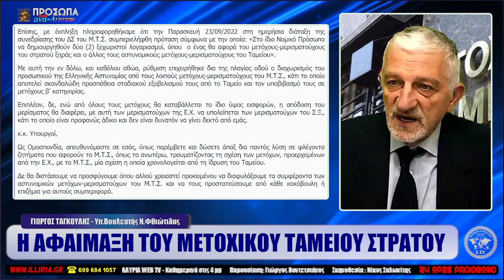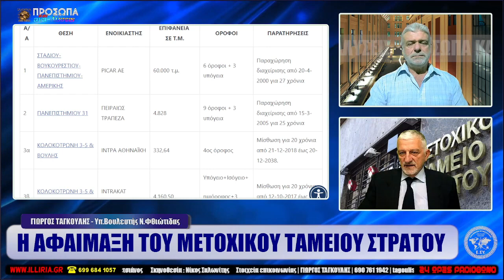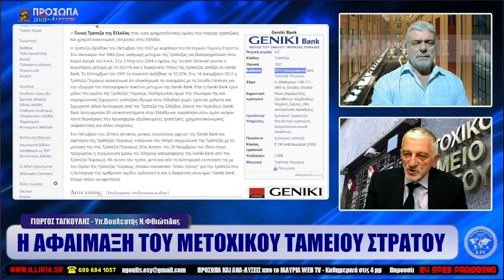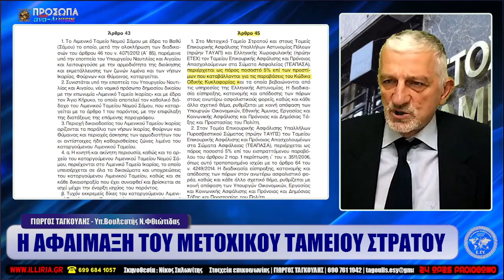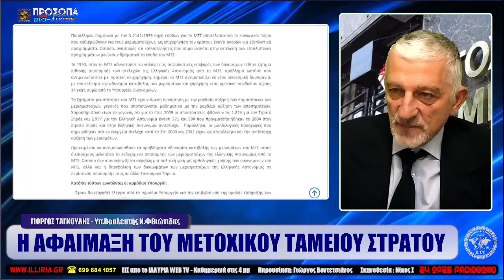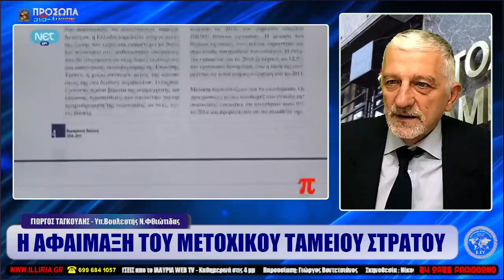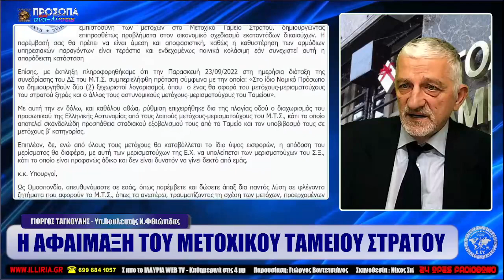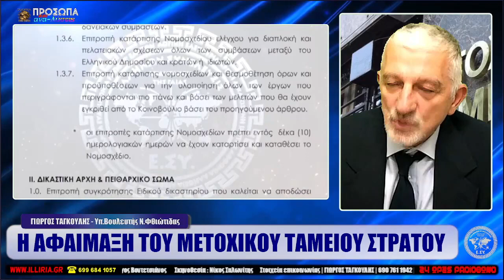Η ΑΦΑΙΜΑΞΗ ΤΟΥ ΜΕΤΟΧΙΚΟΥ ΤΑΜΕΙΟΥ ΣΤΡΑΤΟΥ ΓΙΩΡΓΟΣ ΤΑΓΚΟΥΛΗΣ ΙΛΛΥΡΙΑ WEB TV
Η ΑΦΑΙΜΑΞΗ ΤΟΥ ΜΕΤΟΧΙΚΟΥ ΤΑΜΕΙΟΥ ΣΤΡΑΤΟΥ

ΓΙΩΡΓΟΣ ΤΑΓΚΟΥΛΗΣ
Υπ.Βουλευτής Ν.Φθιώτιδας

 Παρουσίαση: Γιώργος Βοντετσιάνος

Το Μετοχικό Ταμείο Στρατού (Μ.Τ.Σ) Ένα από τα πιο υγιή και ίσως ένα από τα πιό πλούσια ασφαλιστικά ταμεία, ιδρύθηκε το 1852 με τεράστια ιδιόκτητη ακίνητη περιουσία κατέχοντας τα φιλέτα κτίρια στη πλατεία Συντάγματος στο κέντρο των Αθηνών, φιλέτα οικόπεδα στην Αττική, καθώς ήταν ο ιδρυτής (1937)με δικά της κεφάλαια και κύριος μέτοχος 67% της Γενικής τράπεζας με 80 υποκαταστήματα, 5 θυγατρικές που προσέφεραν εξειδικευμένες τραπεζικές, χρηματοοικονομικές, ασφαλιστικές και άλλες υπηρεσίες. σε όλη την χώρα! ξεπουλήθηκε μέσα σε μία 20ετία από την ενταξή της στο χρηματιστήριο! (1984) σέ Γαλλική τράπεζα (2004) κατόπιν κατέληξε μέσα από τίς σκοτεινές διαδρομές στην Τράπεζα Πειραιώς!

Με την κάλυψη της και προτροπή της πολιτικής ηγεσίας το διοικητικό συμβούλιο κακοδιαχειρίστηκε και τζογάρισε τα αποθεματικά της κεφάλαια (στην άνθιση του χρηματιστηρίου)όπου χάθηκαν τεράστια ποσά, φέρνοντας σε απόγνωση τούς μετόχους της και μερισματούχους πού είναι από τον Ελληνικό Στρατό και την Ελληνική Αστυνομία.

Η σύνθεση τού διοικητικού συμβουλίου προέρχεται από τον Στρατό Ξηράς και είναι σε πλήρη δυσαναλογία σύμφωνα με τους μετόχους.

Επιχείρησαν πολλές φορές να διαχωρίσουν τούς μετόχους, δημιουργώντας 2 ταμεία όπως καταγγέλει η ΠΟΑΞΙΑ ότι την Παρασκευή 23/09/2022 στη ημερήσια διάταξη της συνεδρίασης του ΔΣ του Μ.Τ.Σ. συμπεριελήφθη πρόταση σύμφωνα με την οποία: «Στο ίδιο Νομικό Πρόσωπο να δημιουργηθούν δύο (2) ξεχωριστοί λογαριασμοί, όπου ο ένας θα αφορά του μετόχους-μερισματούχους του στρατού ξηράς και ο άλλος τους αστυνομικούς μετόχους-μερισματούχους του Ταμείου

Δημιούργησαν πρόσφατα, παράνομα εντός του ΜΤΣ, τον ΕΚΟΕΜΣ, όπου έδωσαν μερίσματα χωρίς να έχουν καταβληθεί εισφορές, δημιουργώντας έλλειμμα 300 εκατ. Η πολιτική αυτή της διοίκησης θα καταστρέψει ότι δημιουργήθηκε επικουρικά πριν 170 χρόνια, όπως αντιλαμβάνεσθε θα επιφέρει την πτώχευση του.
 Οι σκανδαλώδεις συμβάσεις και η λεηλασία που έχει πραγματοποιηθεί στην περιουσία του ταμείου θα ελενχθεί από τίς επιτροπές, που ήδη έχουν δημιουργηθεί από την Ε.ΣΥ. και θα περάσουν όλα τα Οικονομικά στοιχεία από κόσκινο, με τούς υπευθύνους να αποδίδονται στην Δικαιοσύνη, σε μία Δικαιοσύνη απαγκιστρωμένη και αληθινά ΑΝΕΞΑΡΤΗΤΗ όπως αρμόζει στην Πολιτεία των Ελλήνων.

ΕΛΑ ΝΑ ΕΝΩΘΟΥΜΕ ΕΛΑ ΝΑ ΤΟ ΔΟΥΜΕ ΟΛΟΙ ΜΑΖΙ.

ΙΛΛΥΡΙΑ WEB TV | Ολες οι εκπομπές εδώ
Οι δημοσκοπήσεις συνεχίζονται επ' αόριστον.
Μπορείτε να δείτε τα αποτελέσματα τους στο τελευταίο λεπτό της εκπομπής